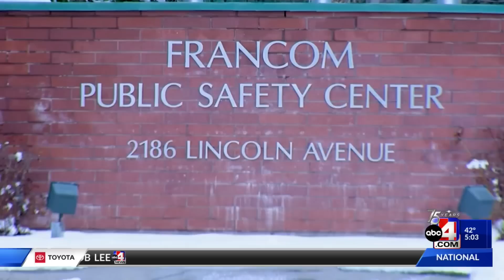Snowpack Runoff Eating through Mountainsides, Creating Flooding in Residential Areas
5 p.m. version